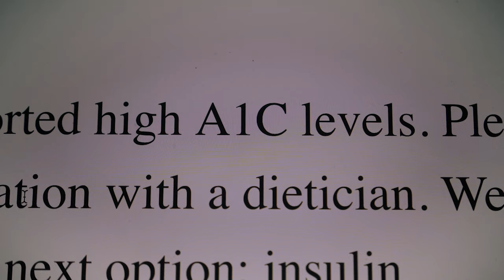Young Mom Club - Official Web Series Trailer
A college age mother seeks a happier, healthier life with the help of her best friends and two-year-old daughter.

Episode One premieres April 10th
Episode Two premieres April 22nd

Starring:
Katie Henderson
Payton Russell
Kat Adams
& Zoey Trevino

Written and Directed by Taylor Wright